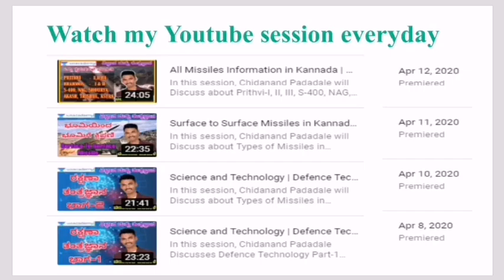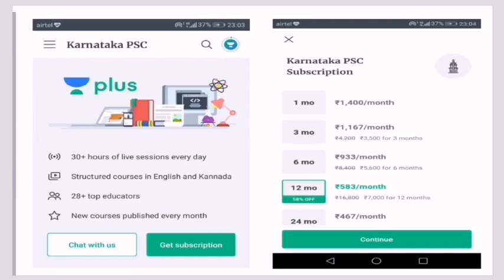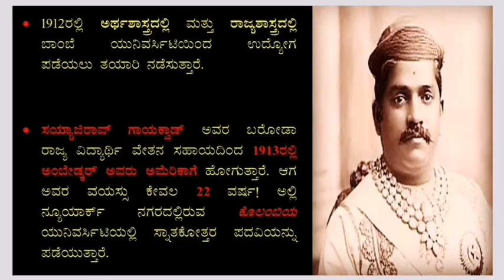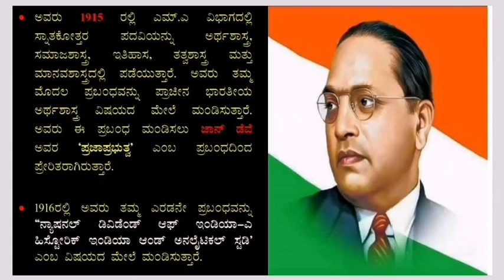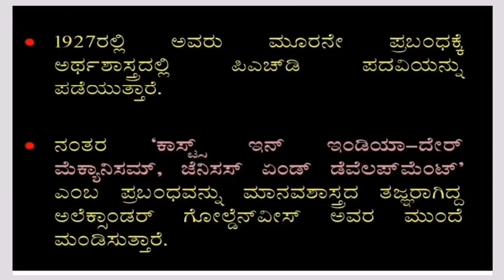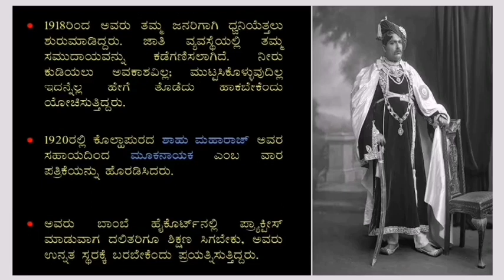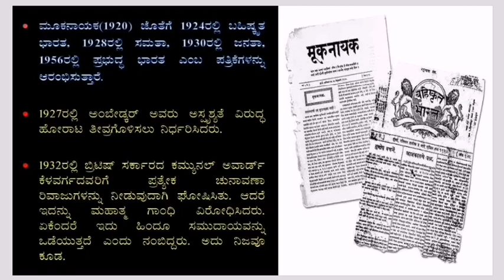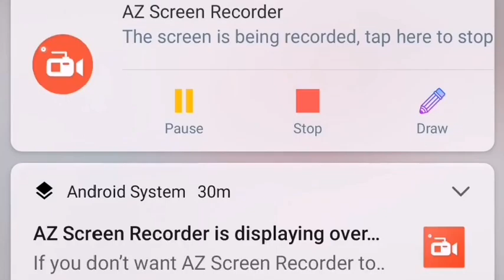Modern History and Indian Constitution P- 1 | KAS / FDA / SDA / PSI / KPSC | Chidanand Padadale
In this session, Chidanand Padadale will Discuss about Biography of Dr. B R Ambedkar, which is Relevent to Modern History and Indian Constitution, helpful for Aspirants preparing for KAS, FDA, SDA, PSI and other KPSC Exams.

Unacademy Subscription Benefits:
1. Learn from your favorite teacher
2. Dedicated DOUBT sessions
3. One Subscription, Unlimited Access
4. Real-time interaction with Teachers
5. You can ask doubts in the live class
6. Download the videos & watch offline